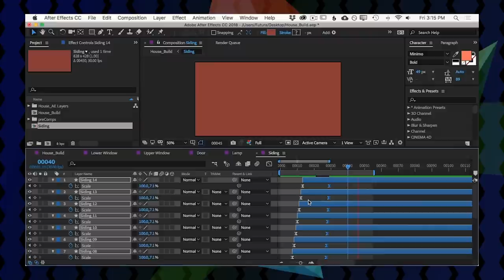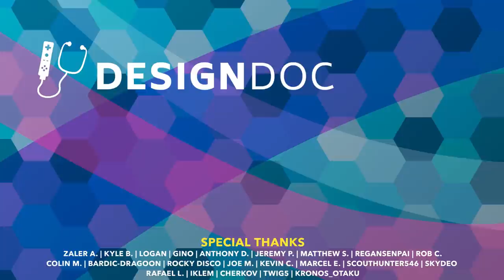What Led Supergiant To Hades? ~ Design Doc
Have you played Hades yet? I think it’s my game of the year. Supergiant is no stranger to fantastic action games. Hades is the endpoint in a long line: Pyre, Transistor, and Bastion. Hades is an amalgamation of everything they've accomplished - laser-focused and polished to a mirror shine. Let’s talk about the road to Hades, how to refine a game, and how Supergiant turned something good into something great.